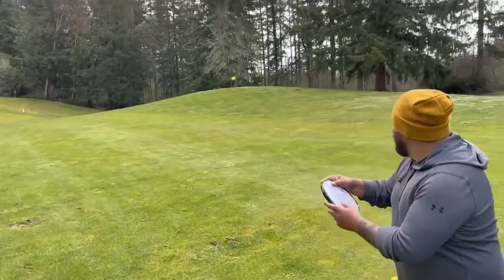Halo Polecat Review